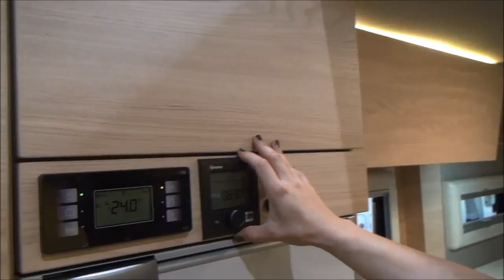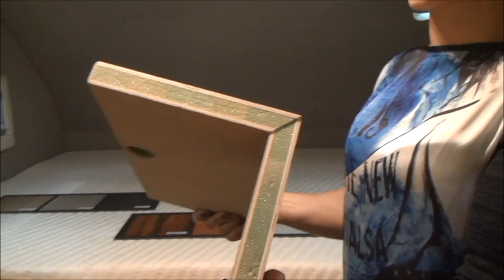Tour of Hermann Royal Sport 280 pick up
Natasha from the manufacturers of camping pick up Hermann Royal Sport 280 takes us on a tour of her vehicle!